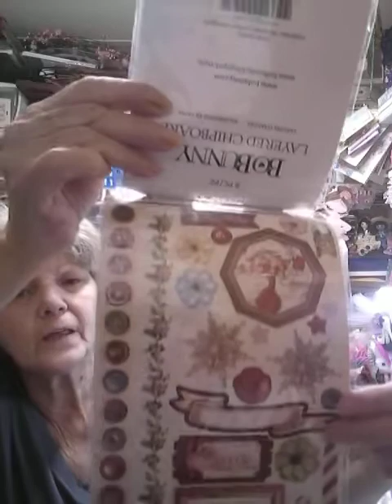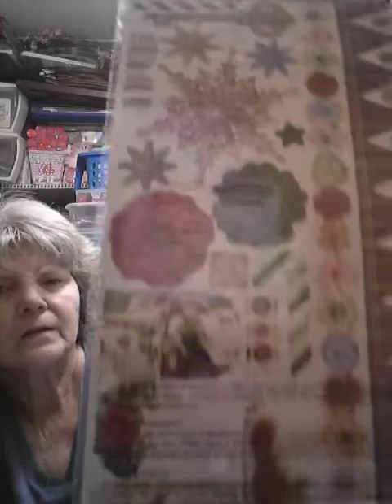Hobby Lobby, Walmart & Tuesday Morning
It's a haul y'all getting ready for Christmas!!!💋🙍‍♀️💋